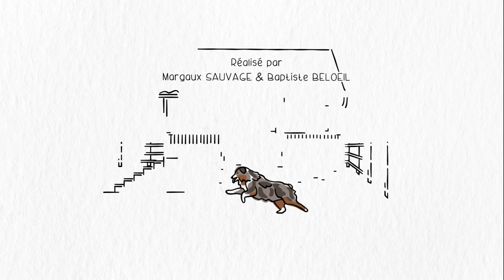Nowhere - Jeff Mailfert [Official Video]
Official clip of "Nowhere"

‘Nowhere’ by Jeff Mailfert – out everywhere now.
From the upcoming EP "Wooden Rhapsody" / 27th October.

Movie Production: Margaux Sauvage X Baptiste Beloeil

Song Production: Jeff Mailfert X Folk & Friends
Co-producer: Giorgio De Palo
Mix: Pierre Houlé
Mastering: Marty Bogo

Lyrics:

Travel to nowhere
Follow the stars
Chasing the dark

I want to go somewhere
Deep in our hearts
Along the scars

Why don't we listen to silence?
The violence of our whispers

Why don't we wake up at dawn ?
Fade into the shadows of the night

The sun rises
Erase our memories
Put mist in our eyes

Sinking slowly
Fear and indifference
Cause of our loss

Why don't we listen to the silence ?

Why don't we wake up of dawn ?
Dive into the shadows of the nightDeeper inside us, where you’ll find the road
Are we waiting to lose it all to move a little ?

Yeah, travel alone
We Fight through it all
Looking for hope
Let it grow, making love, before we drown

Nowhere to travel
Keep hope in our lives
  Change our freedoms.